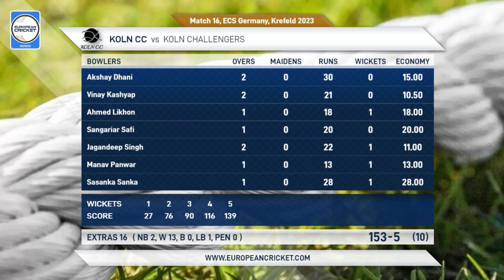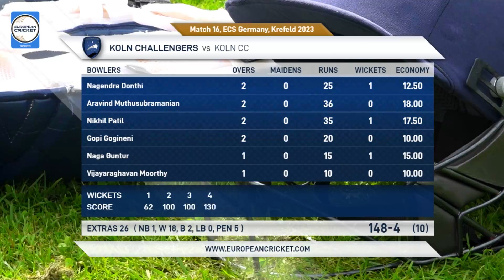Match 16 - KCH vs KCC | Highlights | ECS Germany, Krefeld | 31 Aug 2023 | ECS23.786